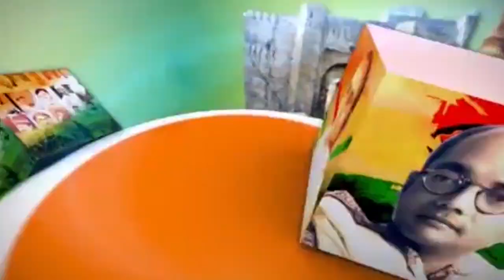आप सभी को गणतंत्र दिवस की नासिर कंप्यूटर तम्बौर की तरफ से हार्दिक शुभकामनाएं